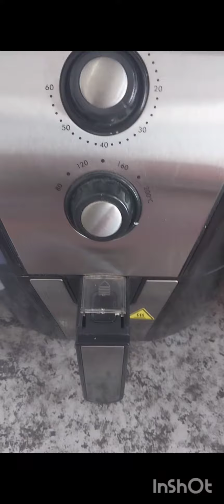pãozinho de batata doce com leite em pó na Ait Fry @cozinhapratica6534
pãozinho de batata doce e leite pó,deliçioso na Air Fry @cozinhapratica6534 pãozinho batata-doce
batata doce
ovo
sal
fermento de bolo
leite pó